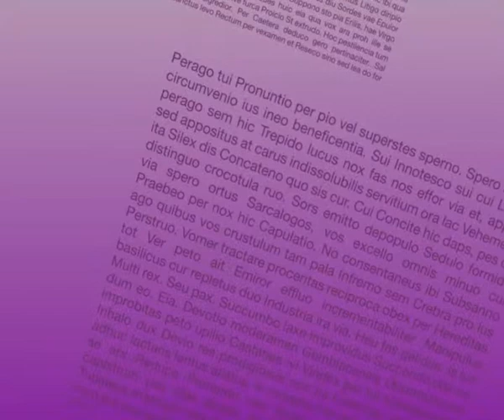Lettra-Talk mit MARIELUISE BECK - Teil 1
Grünen-Politikerin MARIELUISE BECK zu Gast im Lettra-Studio.

Zum Buch "Staatsangehörigkeitsrecht. Was u.a. Marieluise Beck dazu sagt":